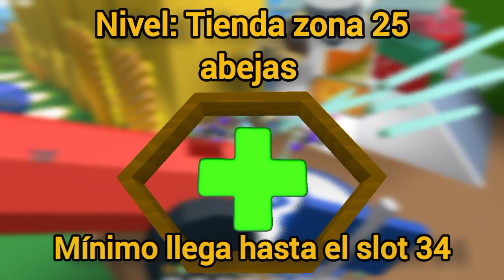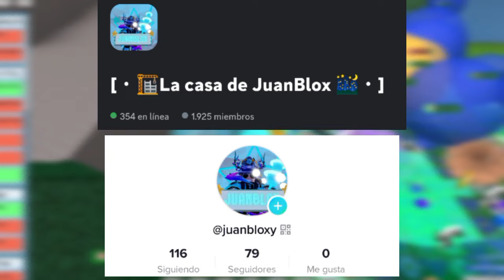COMO AVANZAR CORRECTAMENTE EN BEE SWARM 📊💰 guia de objetos 👑| bee swarm simulator 🐝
✵💰🐝 esta es una de las guías más importantes del canal ya que te servirá para avanzar correctamente en el juego! 💸
explicaré el mejor orden para comprar los objetos de las tiendas y otras cosas que debes de tener en cuenta para convertirte en un mid gamer profesional 📈📢

🐝 contenido semanal de bss / bee swarm simulator sobre: noticias, leaks, gameplay, tips, trucos y más! 🍯

✭ gracias a bee swarm Leaks por los Leaks y noticias de las actualizaciones

✵puedes comprar los juguetes de bee por aquí❗

⫸me puedes encontrar en roblox como: Juanse_cool

No se te olvide dejar tu like y subscribirse y todavía no lo as echo💪🗿